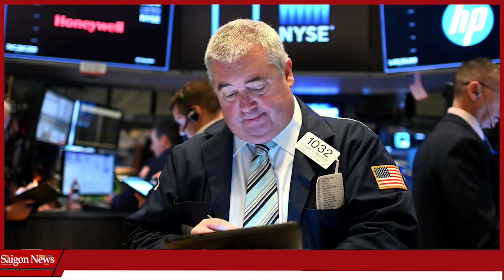Bán rẻ nhân cách để đổi lấy sự thương hại từ cử tri da đen Biden đang dẫm theo vết xe đổ của Obama